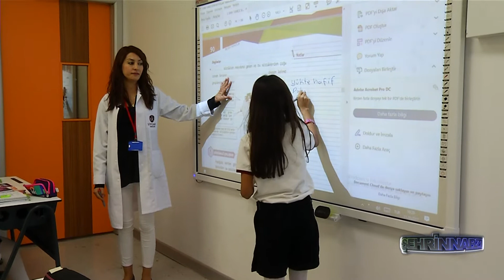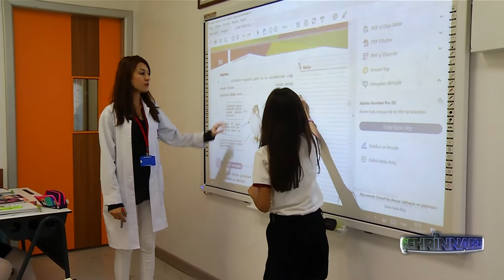KAYSERİ UYGAR KOLEJİ ŞEHRİN NABZI TV8 INT